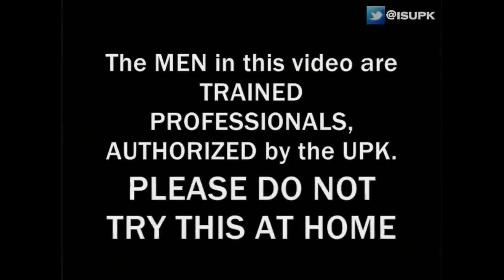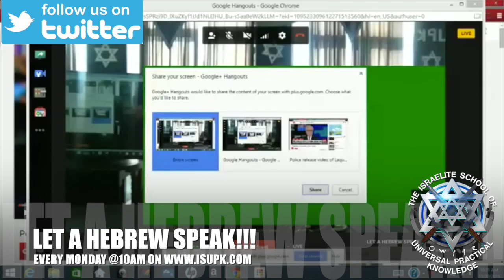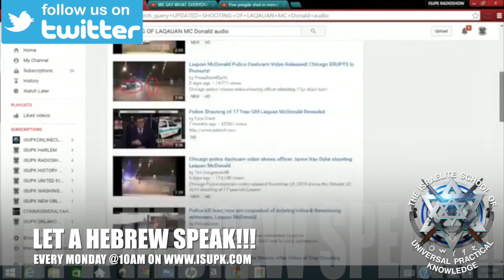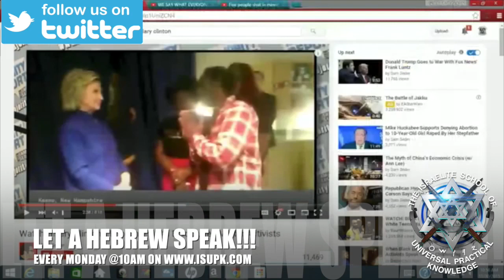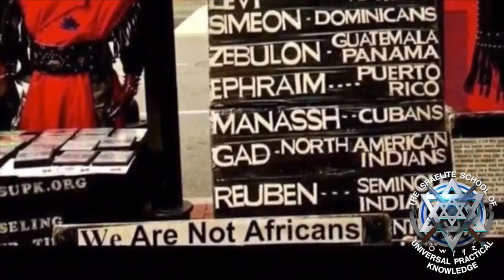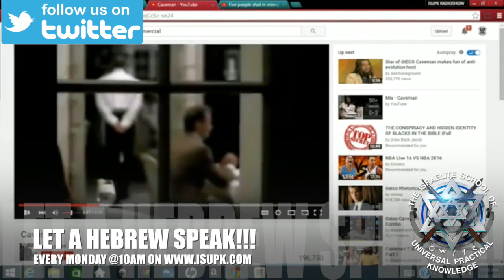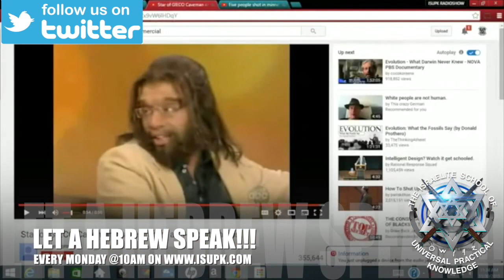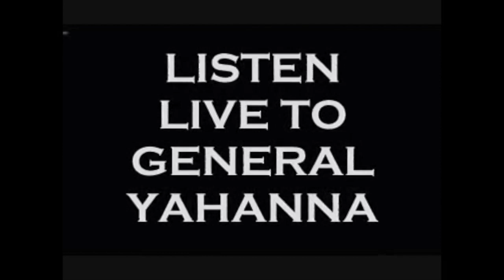THE BLOOD of BLACKS & HISPANICS are ON THE HANDS of BLACK LEADERS(LAQUAN DAVIDSON/FARRAKHAN) - ISUPK